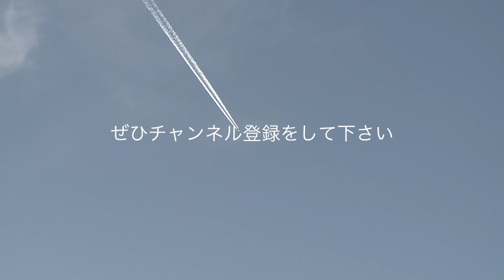エアバス A320とボーイング 787の着陸・全日空（ANA）【東京国際空港】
このビデオは 飛行機の着陸シーン
空港        ：東京国際空港 HND/RJTT
航空会社：全日空（ANA）
機材        ：エアバス A320-200, ボーイング 787-8 Dreamliner